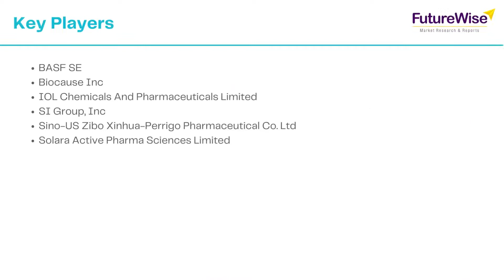Ibuprofen API Market Share, Size, Revenue, Growth Opportunities, Competitive Analysis, and Forecast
Ibuprofen API Market is poised to value over USD 8 billion by 2028 end at a CAGR of over 3% during the forecast period 2021 to 2028.

Ibuprofen is a medication in the nonsteroidal anti-inflammatory drug class that is commonly used to treat pain, fever, and inflammation. It includes painful periods, migraines, and rheumatoid arthritis. A premature baby can also have a patent ductus arteriosus closed with this procedure.